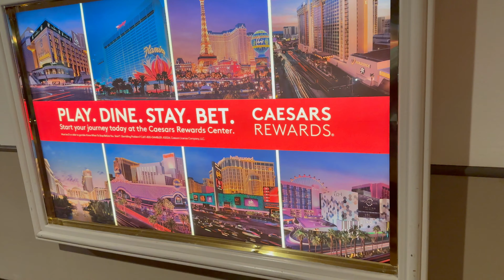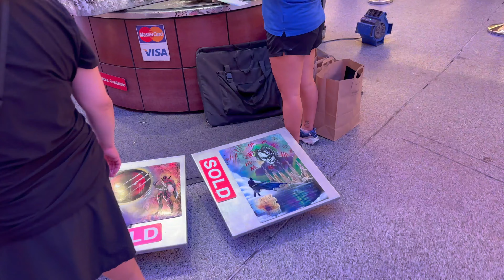LAS VEGAS FREMONT STREET